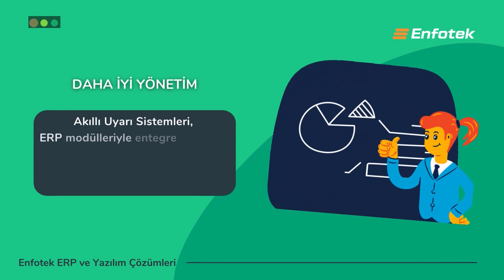Enfotek Işıklı Uyarı Sistemleri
Fabrika içindeki çeşitli alanlarda kullanılmak üzere tasarlanmış
akıllı uyarı mekanizmasıdır.

Yazılımla kumanda edilebilir ve kolaylıkla kurulabilir.
Koli kapama, kalite kontrol, üretim iş istasyonu gibi alanlarda görsel uyarı için
kullanılabilir.

Örneğin, üretim hattında arıza meydana geldiğinde, Işıklı Uyarı Otomatı hemen devreye girerek, işçilere uyarı verir. Bu sayede, arızanın hızlı şekilde çözülmesi sağlanır ve üretim süreci kesintiye uğramaz.

Işıklı Uyarı Otomatları, yazılım ile kumanda edilerek, fabrika içinde görsel ve işitsel akıllı uyarı mekanizması kurar.

Sistem, işletme ihtiyaçlarına göre özelleştirilebilir ve farklı uyarılar vererek çalışanların işlerini kolaylaştırır.

Örneğin; koli kapama, kalite kontrol, üretim iş istasyonu gibi alanlarda ve tehlikeli bölgelerde görsel uyarı için kullanılabilir.

Akıllı Uyarı Sistemleri, ERP modülleriyle entegre çalışarak, işletme süreçlerini destekler. Bu sayede, üretim verileri otomatik toplanır ve analiz edilir.

Bu veriler, işletme yöneticilerinin üretim sürecini daha iyi yönetmelerine yardımcı olur.